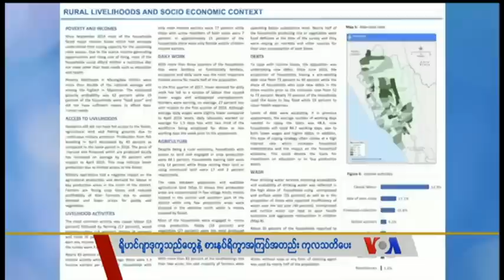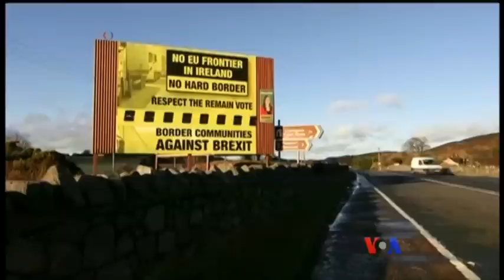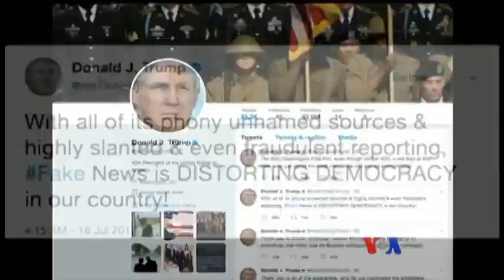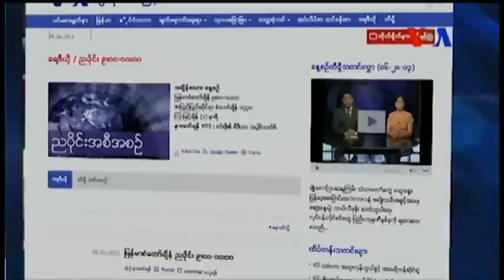ေန႔စဥ္ တီဗီြသတင္းလႊာ ၀၇.၁၇.၂၀၁၇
အာဖဂန္နစၥတန္ ေတာင္ပိုင္းခရိုင္က အေရးပါတဲ့ေနရာေတြကို အာဖဂန္တပ္ေတြက တာလီဘန္ေတြလက္ထဲကေန သိမ္းပိုက္ႏိုင္၊ ၂ ႏုိင္ငံတင္းမာမႈေလွ်ာ့ခ်ႏုိင္ဖုိ႔ စစ္ဘက္ေဆြးေႏြးမႈေတြလုပ္ေဆာင္ဖို႔ ေတာင္ကိုရီးယားကေျမာက္ကိုရီးယားကိုကမ္းလွမ္း၊ ႏိုုင္ငံတကာ Robot စက္ရုုပ္ၿပိဳင္ပြဲမွာ ျမန္မာအသင္း၀င္ေရာက္ယွဥ္ၿပိဳင္…စသည္